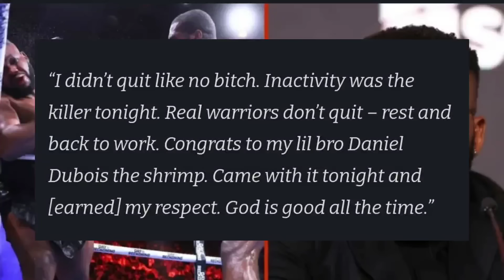BREAKING NEWS! JARRELL MILLER SPEAKS FOR THE FIRST TIME SINCE HIS LOSS TO DANIEL DUBOIS